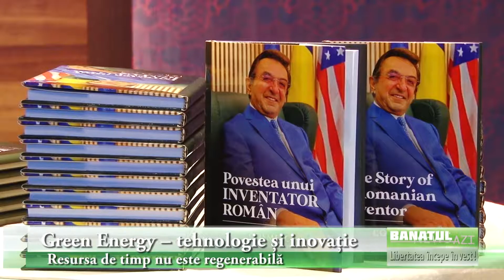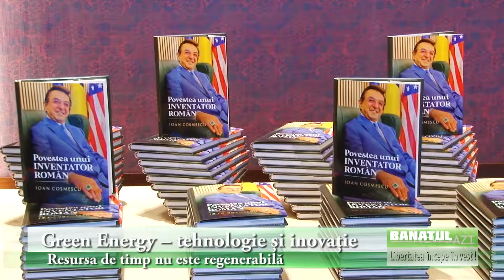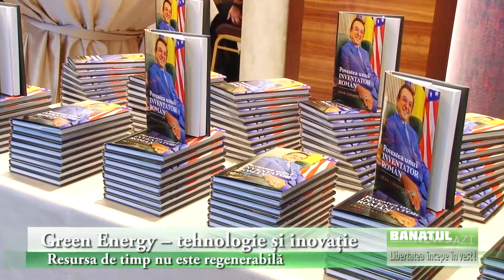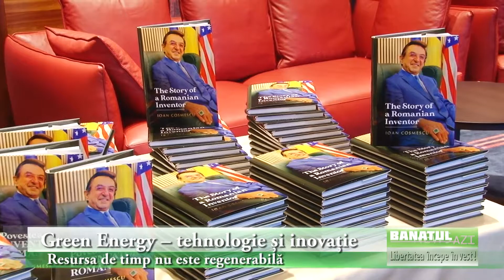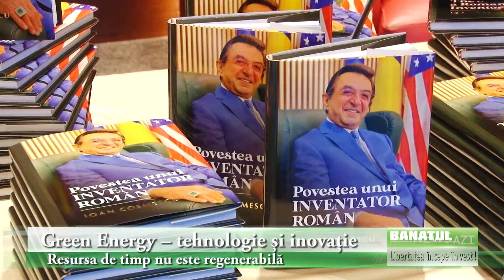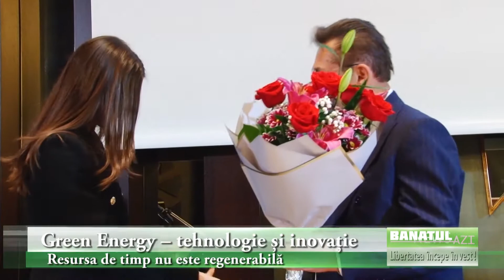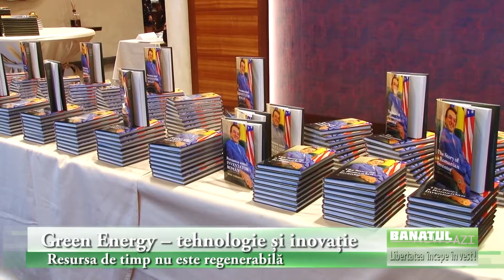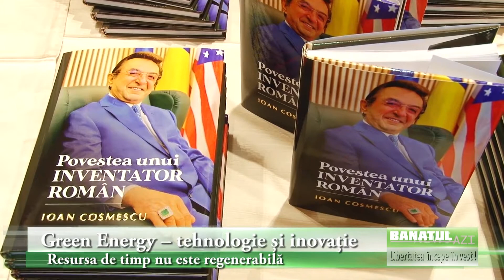Green Energy - tehnologie și inovație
Resursa de timp nu este regenerabilă

Sub această titulatură au început azi la Timișoara lucrările unui important congres științific rezevat tinerilor cercetători fie ei studenți, masteranzi sau doctoranzi ce studiază energiile regenerabile și curate ce ar trebuie să proiecteze un viitor mai acceptabil pentru omenire. Toate resursele sunt deosebit de importante dar, așa cum sublinia rectorul Cosmin Popescu în fața unei săli arhipline, una din cele mai importante resurse nu este regenerabilă. Resursa de timp, odată irosită, nu mai poate fi recuperată. Și acest aspect trebuie avut în vedere de tinerii specialiști când se apucă de studiu.

- Domnule rector Popescu vă rugăm să ne explicați prin ce este deosebit evenimentul organizat de universitate dumneavoastră astăzi în acest ambient atât de elegant? După cum vedem are o amploare semnificativă atât prin invitații speciali dar și prin multitudinea de evenimente ce se cumulează în această zi. Dați-ne câteva elemente despre simpozionul Universității de Științele Vieții „regele Mihai I al României” din Timișoara.

- Astăzi este un moment special pentru universitate dar nu numai pentru noi ci și pentru orașul Timișoara și zona academică pentru că foarte mulți tineri cercetători din universitatea noastră, prezenți aici dar și tineri din România de la câteva alte universități și de asemnea tineri cercetători veniți din peste 15 țări. Am așezat acest eveniment sub girul unei tematici foarte importante pentru noi ca țară. Este vorba de „Green Energy”, ce este energia regenerabilă ținând cont de direcția de cercetatre a univesității noastre în domeniul Științelor Vieții.
Trebuie să mai spun că în a doua parte a lucrărilor și prezentărilor de astăzi, unele în plen iar altele pe secțiuni, aici la sala de conferințe dar și la univesitate, vom mai avea și decernarea unui titlu de Doctor Honoris Causa unui român plecat în Statele Unite de la o vârstă tânără. Cea mai mare parte a lucrat și studiat peste Ocean în cercetare, dezvoltare și business. Așa cum vreți vedea și din expunere de motive a reușit să scoată în evidență România și oamenii valoroși ai țării. Așa cum declară și domnul inginer Ioan Cosmescu, dânsul este tot timpul cu sufletul și cu gândul la România. A reușit din punct de vedere financiar, a reușit din punct de vedere profesional.

De ce astăzi și aici vom decerna acest titlu de Doctor Honoris Causa... Pentru că dumnealui cred că reprezintă pentru generația tânără un model și o inspirație în domeniul cercetării. Iată că poți să devii un om de succes în afaceri și din zona cercetării și inovării.

Vădit emoționart și plăcut impresionat de faptul că este invitat de onoare la un congres științific al tinerilor domnul Iona Cosmescu a binevoit să transmită câteva gânduri cititorilor noștri.

- În dubla dumneavoastră calitatea de român din naștere dar și de cercetător american spuneți-ne unde se găsește România față de Statele Unite (pe care le știți cel mai bine) ca nivel de cercetare și de aplicabilitate a celor studiate?
- Eu când am plecat în Statele Unite eram hotărât să dovedesc că sunt român și că pot să fac cel puțit tot atât cât ei, dacă nu chiar mai bine. Însă pentru mine... eu întotdeauna am fost român. Nu se poate să-ți uiți rădăcinile de unde ai plecat. Din acest motiv eu stau mai mult pe aici, cu toate că am o fabrică în Stalele Unite și amtot acolo toate brevetele de invenții (de fapt sunt valabile în toată lumea). Dar eu îmi petrec dintr-un an cel puțin opt luni în România și patru în afară.
- Spuneți-ne cât de bine se pot aplica invențiile dumneavoastră în contextul românesc.
- Absolut perfect! De altfel avem și acum produse pe piața românească cu un foarte mare succes. Categoric (invențiile din domeniul medical) se pot aplica în toată lumea. Însă am vrut neapărat să le introduc aici în țara mea.
- Din punctul dumneavoastră de vedere, atât ca cercetător în domeniul dublu al ingineriei și al medicinei dar și ca om de afaceri care produce aceste aparate medicale, aveți de gând să deschideți o secție, poate o fabrică și aici în România?
- Da! Deja am încercat dar, din păcate, am dat greș. Am încercat treaba asta. Am deschis o firmă la Orăștie. Dar așa cum am aflat și în Statele Unite, cel mai bine este să faci totul singur. Dacă altcineva se ocupă de treabă nu merge ca lumea. Dar am de gând, categoric, să deschid și aici o filială.

Domnul Ioan Cosmescu este unul din pionierii ce au revoluționat producția și folosirea laserelor în chirurgie. De asemenea este proprietarul companiei „IC Medical Inc.” lider pe piața de dispozitive medicale, cu sediul în Phoenix, Arizon. Aici se se dezvoltă și se produc dispozitive și se fac cercetări noi în tehnici chirurgicale cu radiofrecvență, angioplasmă și lasere. De asemenea sunt produse și sisteme de evacuarea și filtrarea fumului chirurgical în salile de operație. Dar gama de produse ce pleacă din fabrică este deosebit de vastă.